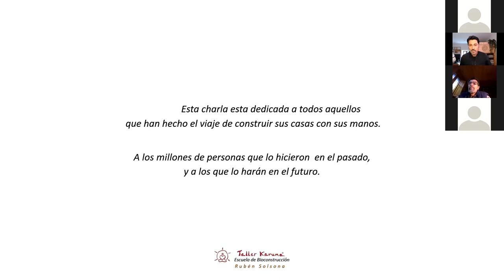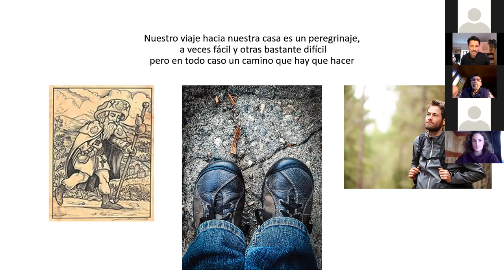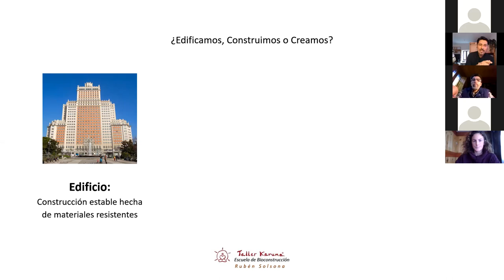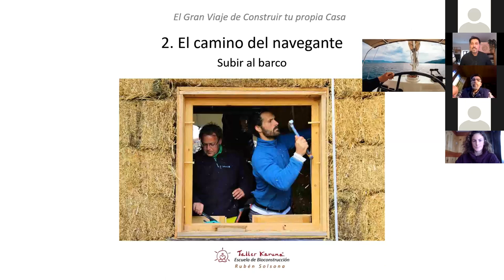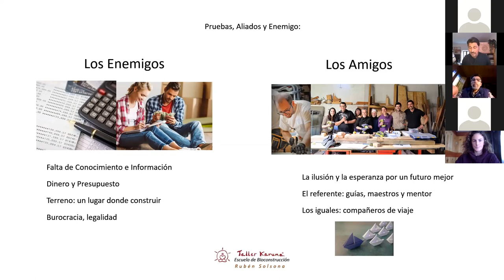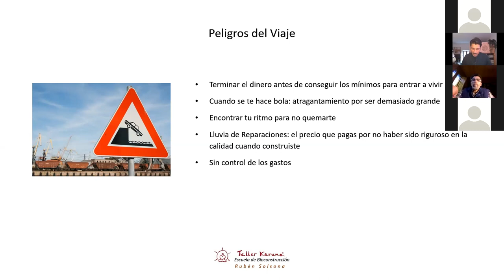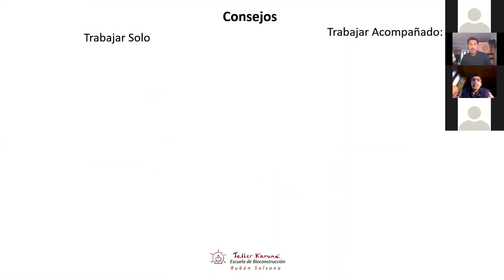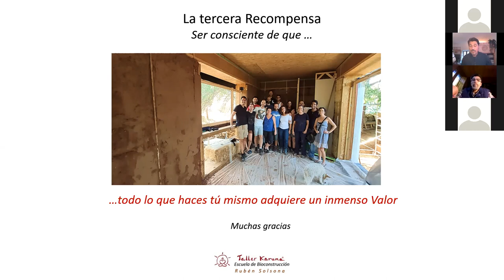4.- "La gran experiencia de construir tu propia casa". Taller Karuna 2020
En esta charla exploraremos las distintas etapas por las que pasa una persona o una pareja desde que tiene la idea de hacerse su propia casa hasta que finalmente entra a vivir en ella. Veremos los buenos y malos momentos, las alegrías y las dudas, los momentos de euforia y las dificultades típicas por las que pasa.

La charla es una oportunidad para tener una idea de lo que se vive y la gran recompensa que se obtiene al final de esta aventura: disfrutar desde el sofá de tu casa de cada rincón que ves.
Rubén Solsona es formador de profesión, coach y bioconstructor con Taller Karuna desde hace 15 años, autodidacta , formado en las Reglas Francesas de Construcción Profesional con Paja por la RFCP con Luc Floissac, y está certificado como formador en la 1ª edición de la formación a nivel Europea para la certificación oficial como Bioconstructor con Balas de Paja (STEP) por ASBN (Austria) con reconocimiento internacional de la mano de Herbert Gruber.

Le encanta crear y ayudar a otros a mejorar sus vidas.
Necesitamos tu apoyo! Hazte soci@!